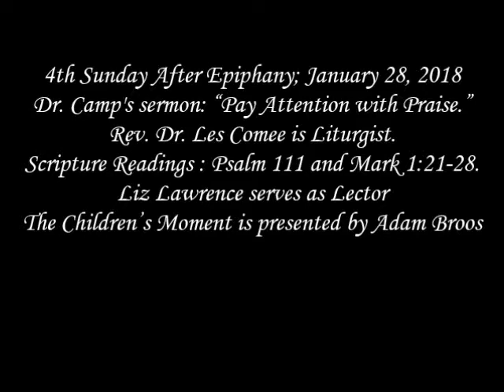2018 jan 28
4th Sunday After Epiphany; January 28, 2018
Dr. Camp's sermon: “Pay Attention with Praise.”
Rev. Dr. Les Comee is Liturgist.
Scripture Readings : Psalm 111 and Mark 1:21-28.
Liz Lawrence serves as Lector
The Children’s Moment is presented by Adam Broos